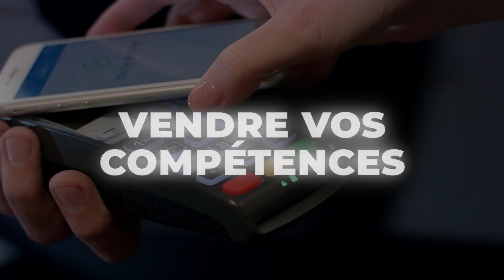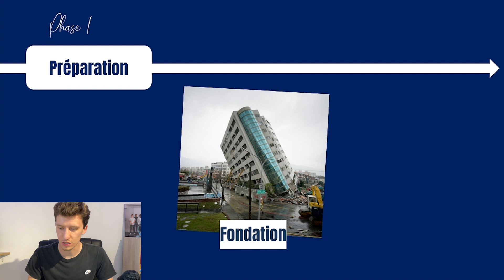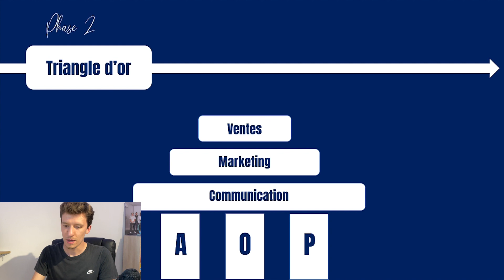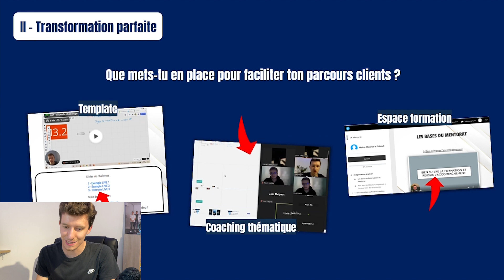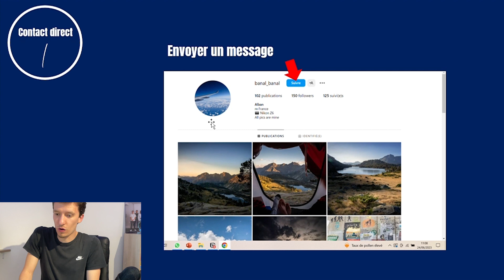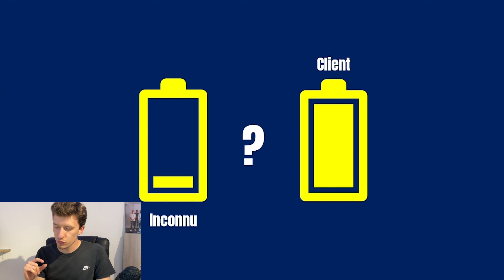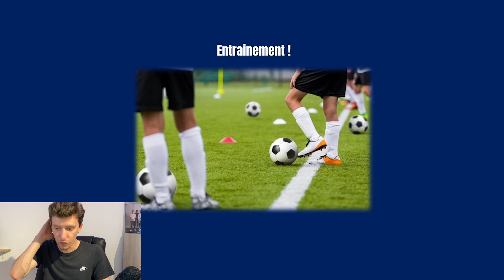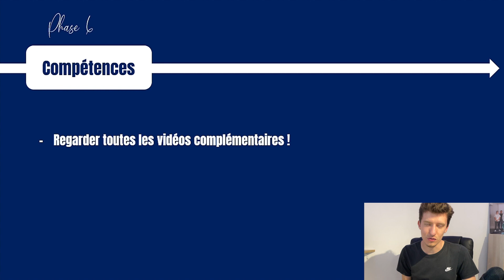Formation offerte : développer son business de coaching (en 2025)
Développer son business, sur le papier, c'est pas si compliqué. Il faut juste mettre en place les bonnes stratégies !

Dans cette vidéo, je te donne toute la méthodologie pour développer ton activité en 5 phases, avec un plan d'action concret pour réussir 😉
Bon visionnage !

👉 MON INSTAGRAM : @mathis.puppo

⏳ TIMECODES

00:00 Intro
00:45 Disclaimer
01:02 Méthodologie
23:36 Outro